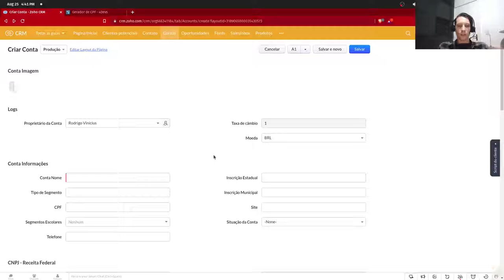Validação de CPF no Zoho CRM através do Client Script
Através da validação de CPF no Zoho CRM, desenvolvido pelo zPlugin, você será capaz de inserir os dados númericos no campo de CPF e automaticamente será feita a validação do CPF inserido, para verificar se a quantidade de caracteres está correta. Muito utilizado para uma melhor utilização da ferramenta, inserindo dados reais e sem erros, prevenindo problemas futuros ao gerar relatórios.

Características principais:
- A utilização da validação ocorre quando o campo de CPF é preenchido e a verificação ocorre automaticamente;

- A validação permite você verificar os dados do campo de CPF, para que todos os registros fiquem com os valores reais e existentes.